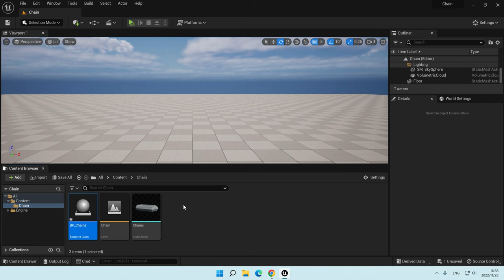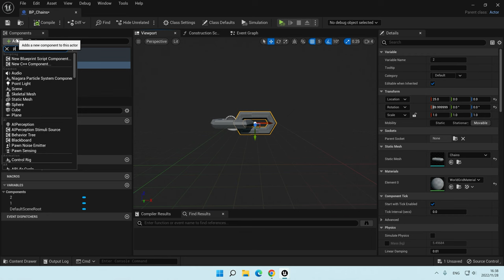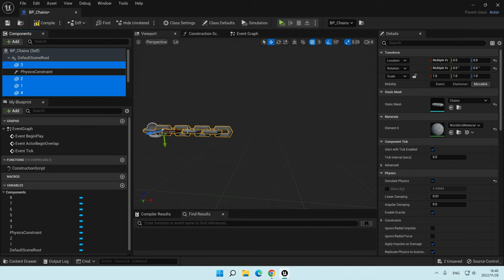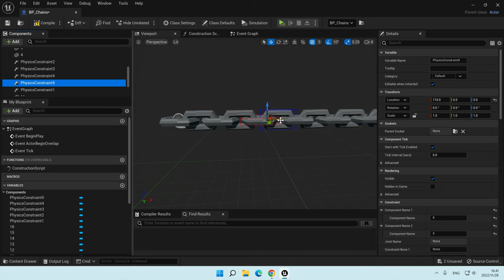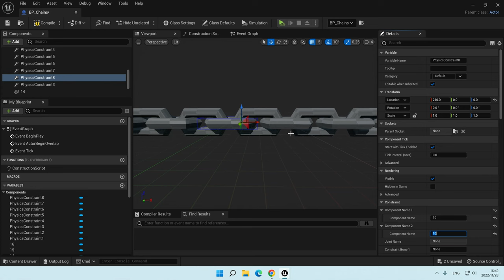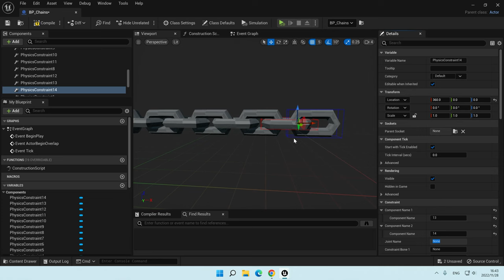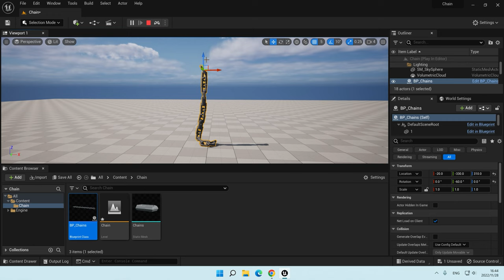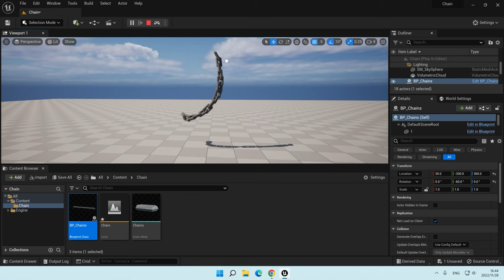UE5 Dynamic Physics Chains - Tutorial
Hope you enjoy it! It's boring to repeat this step. I can generate procedural chains, but I can't generate procedural physical constraints. If you have a solution to this problem, please comment. Thank you!